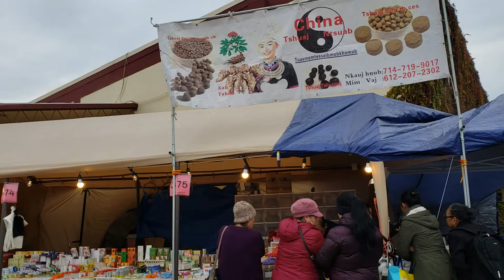HMONG NEW YEAR OPENING 2019 20 FRES NO NOJ PEB CAUG XIAB 4 #1